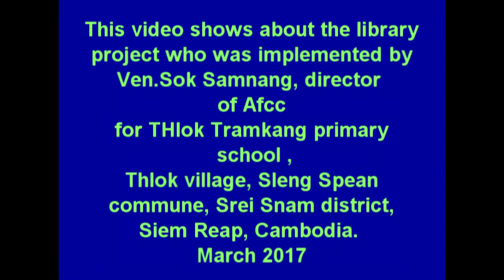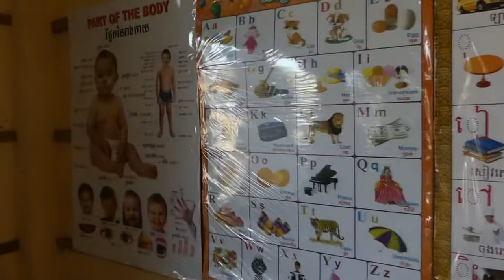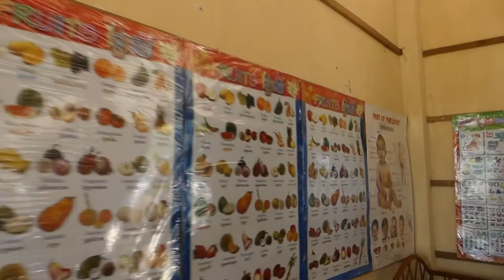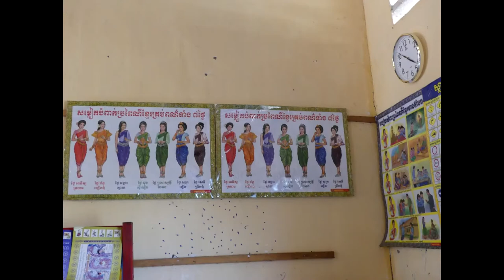Great charity with Library project for best education by Ven Sok Samnang afcc director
this video shows about the library project of afcc which try the best to help and promote the education and quality of education in rural areas by thinking libraries are so important to strengthen reading and writing for children. Ven. SOk Samnang, Director of Afcc is implementing the library projects for the remote areas of Cambodia.